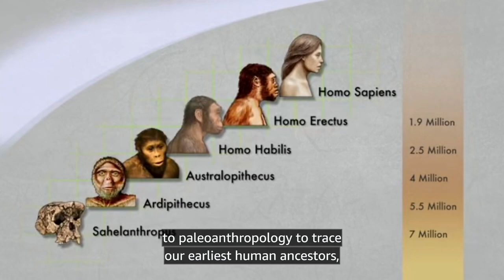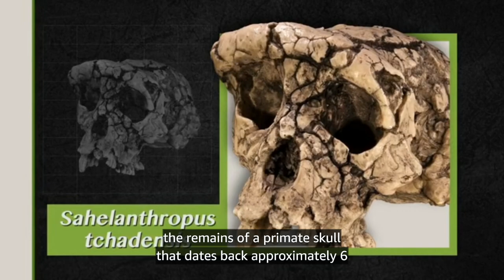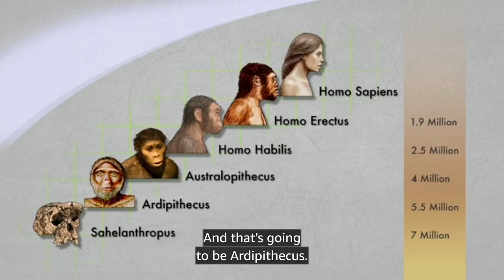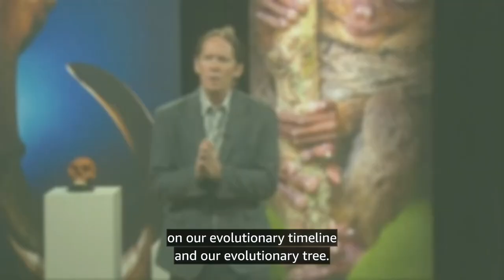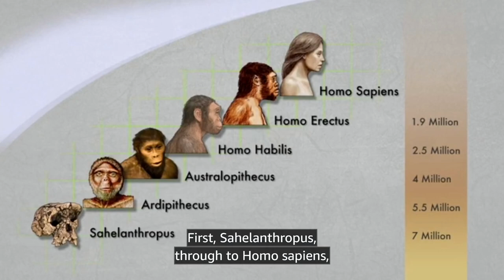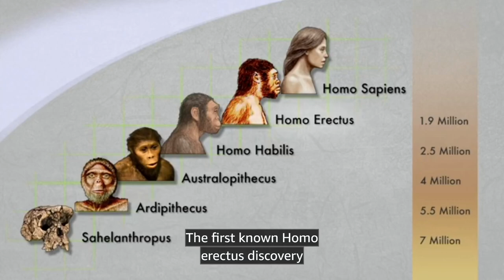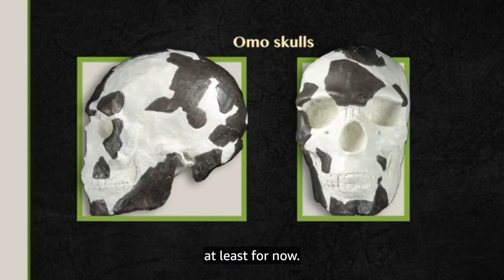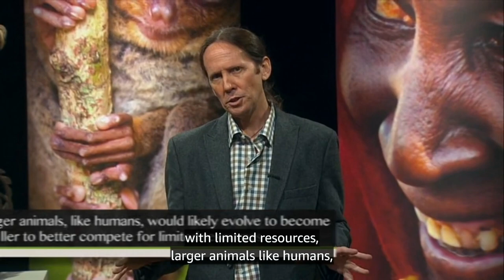ANTHROPOLOGY 5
Facebook.Com/TheWayTrueLife

I
AM
THEE
ETERNAL
TREE
OF
ETERNAL
LIFE

4 ForEver 3 FreeDom 2 Food 1 Fun
🌐 For U.S.A.LL

CelebRating
4 ForEver 3 Peace 2 Truth 1 Love 🚫 No Fear!

Sincere Treally,

We Are!

It Is!

I Am!

4 FOREVER 3 PEACE 2 TRUTH 1 LOVE 0 NO FEAR!

InstaGram.com/thewaytruelife

FaceBook.Com/TheWayTrueLife

LinkedIn.com/in/thewaytruelifestyle

Twitter.Com/TheWayTrueLife

YouTube.Com/@TheeWayTrueLife